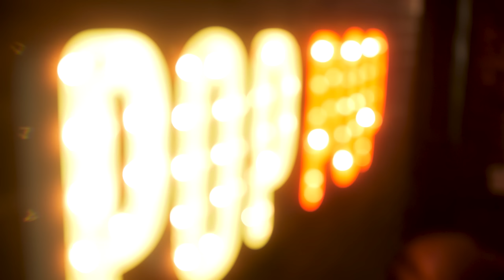Post-Christmas Card Conundrum | Popcorn Culture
In the 162nd episode of the Pop, Ben and J discuss the show White Lotus, the Three Caballeros, voice acting, reactions to experiences, Christmas cards, binders, bad habits, elementary school knowledge and the alphabet.

Alternate Titles:
Bluey’s Very High Brow
Everyone Knows the Caballeros
Does Experience Demand Reaction?
Thank You for the Thank You
Fond Binder Memories

Chapters:
00:00 - Intro, White Lotus
07:58 - Kids Cartoons
25:08 - Experience and Reaction
41:31 - Boredom Habits
51:31 - Are You Smarter Than A Fifth Grader